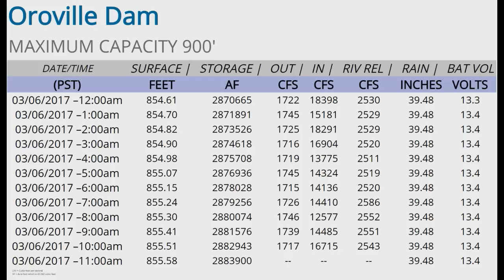Up Close Spillway Footage | Lake Oroville Dam | Lake Level Updates 3-6-2017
Repairs are being made to the Spillway, new footage shows just what they're doing with the Spillway to make it somewhat useable if the need comes. Lake Levels continue to rise with only one Turbine running at the Power Plant.

Footage: DWR